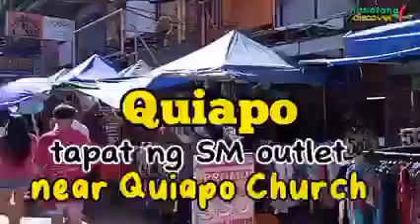🔥Legendary Quiapo Meryenda.🤤🤤